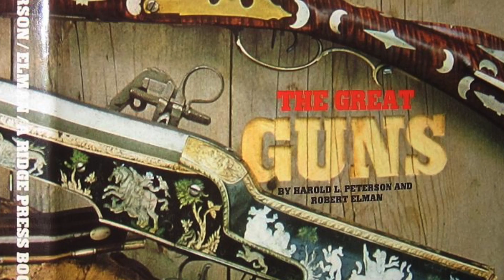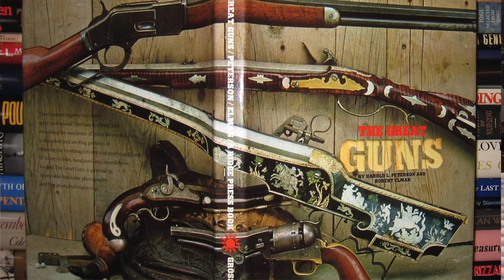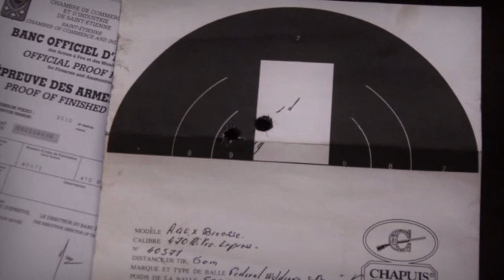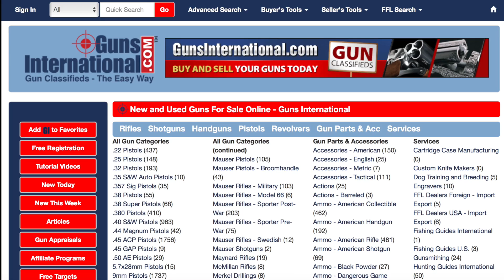Episode 4: Chapuis Safari Express Double Rifle – 470NE